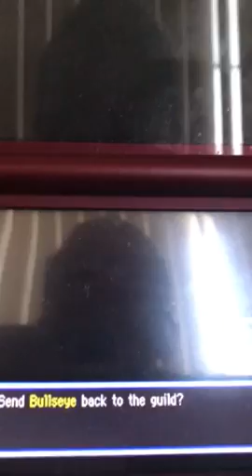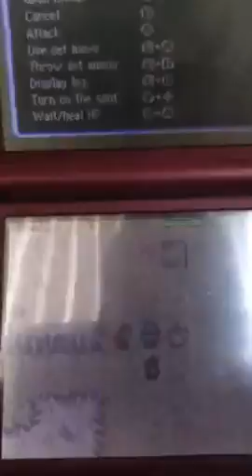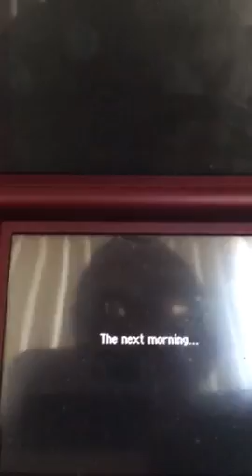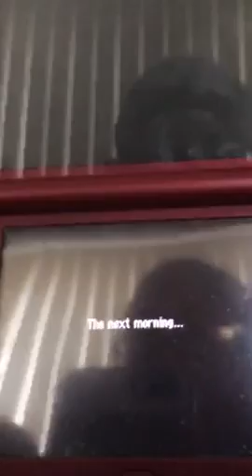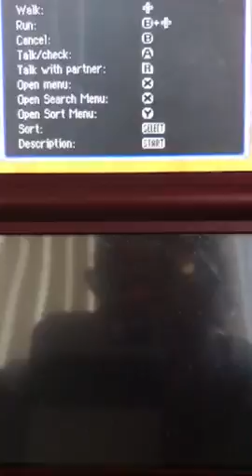Pokémon Mystery Dungeon Explores Of Walkthrough Part 17 Love Sick Skully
Skully was just Heartbroken by Sunflora and now we have to find three things (Fireproof Suits/A single Fire Type/And a Volcano that's Active)